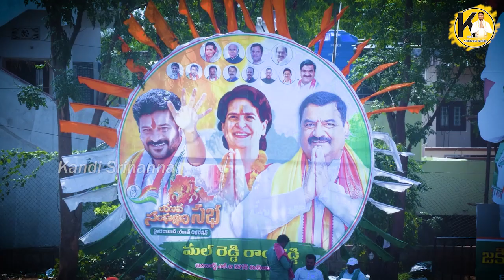కాంగ్రెస్ పార్టీ జెండా.. మ‌న పేదోళ్ల‌కు అండా | Adilabad Congress Party Leader Kandi Srinivasa Reddy